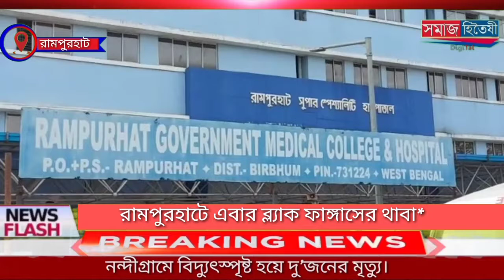রামপুরহাটে এবার ব্ল্যাক ফাঙ্গাসের থাবা*